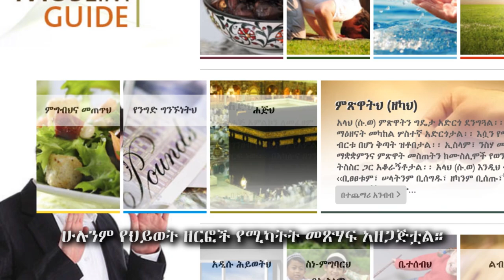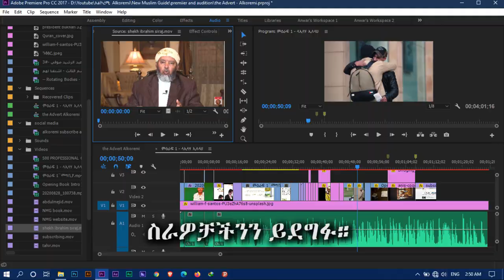አዲስ ለሰለመው ወንድምህ እንዴት ተቀበልከው? | ወንድማችን አንዋር የሚለን አለው | Hiba Tube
አሰላሙዓለይኩም

በዓለም አቀፍ ደረጃ ጎልተው ከሚታዩ የማህበረሰባችን ክፍተቶች አንዱ ለአዲስ ሙስሊሞች የምናደርገው እንክብካቤ ነው። እንክብካቤው ሃይማኖቱን በማሳወቅ ይጀምራል።

ይህን ክፍተት ለመሙላት ኒው ሙስሊም ጋይድ የተሰኘ ድረ ገጽ ሁሉንም የህይወት ዘርፎች የሚካትት መጽሃፍ አዘጋጅቷል። ተደራሽነቱን ለማስፋትና የመልካም ስራው ተካፋይ እንድንሆን ዘንድ በኦድዮ ቪዥዋል አዘጋጅተነዋል።

መጽሃፉ በዋናነት ለአዲስ ሙስሊሞች የተዘጋጀ ቢሆንም በውስጡ የሚገኘው ትምህርት በሃይማኖቱ ለቆየ ሰውም እጅግ አስፈላጊ በመሆኑ ሁሉም ሰው የፕሮግራማችን ተጠቃሚ እንዲሆን እንጋብዛለን።

ይህ ስራ ካሰብናቸው ፕሮግጀክቶች የመጀመርያ ብቻ ነው። ታሪክ እና ዶክመንተሪዎች፣የሃይማኖቶች ንፅፅር፣የቁርዓን እና የሱና አጫጭር ማስታወሻዎች፣ አጠቃላይ ዕውቀት፣ የተመረጡ የዓረብኛና የኢንግሊዝኛ ፕሮግራሞች ትርጉም፣ ከመጽሃፍት አለም የምናገኛቸውን መሳጭና አስተማሪ ትምህርቶች እና ሌሎች ጥሩ ናቸው ብለን ያሰብናቸው ስራዎች በሙሉ ጥራት ባለው ቪድዮ ወደናንተ ለማድረስ ዝግጁ ነን።

በአላህ ፈቃድ ያልተዳሰሱና ያልተነኩ የማህበረሰባችን ክፍተቶች ለማሟላት በቀጣይንነት አዳዲስ ስራዎችን ይዘን እንቀርባለን።

የአልኮረሚ ዩትዩብ ቻናል ሰብስክራይብ በማድረግ ቤተሰብ ይሁኑና ካፈራነው ይቋደሱ።

በቂ ግዜ ሰጥተን ለናንተ የምናዘጋጃቸውን ፕሮግራሞች በመከታተል ስራዎቻችንን ይደግፉ። ጀዛኩሙላህ ኸይር።